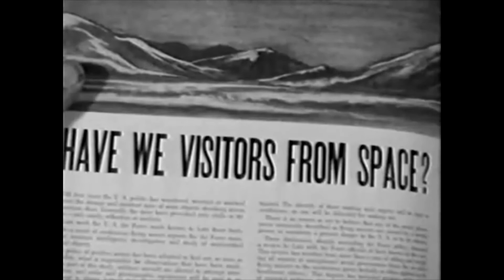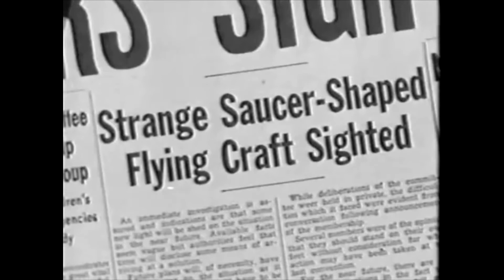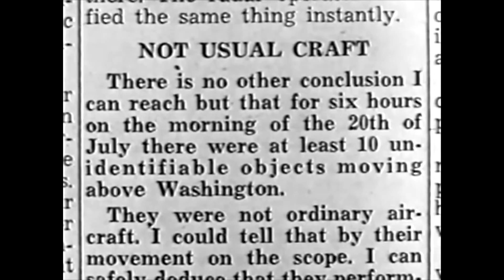SYMPTOMATIK - Land of the Lost